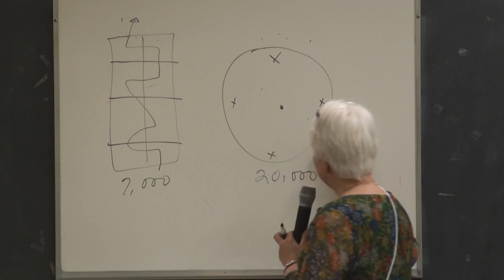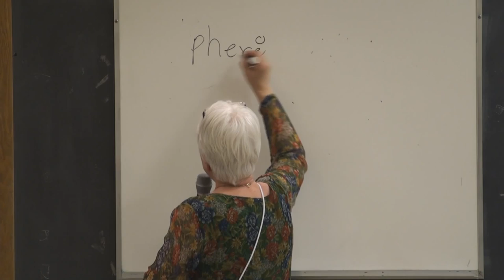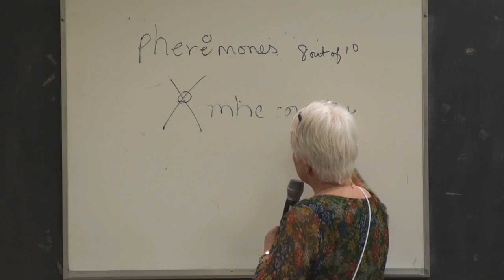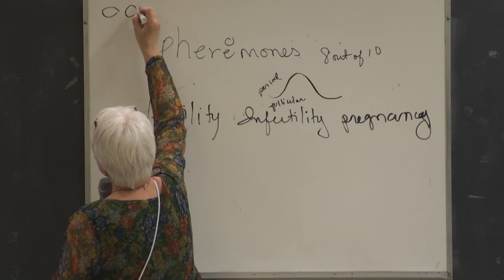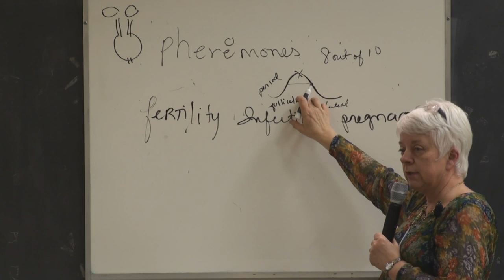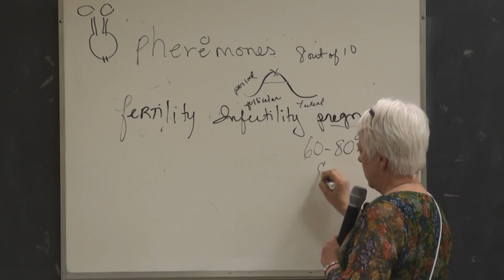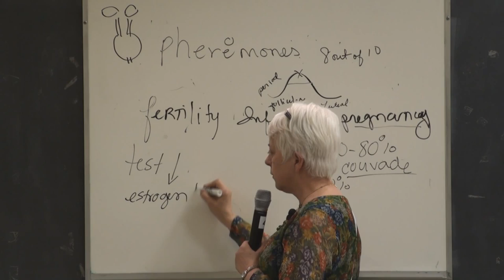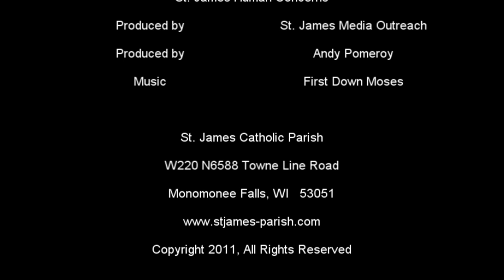The Bio-Chemistry of Sex Part 2 - Vicky Thorn